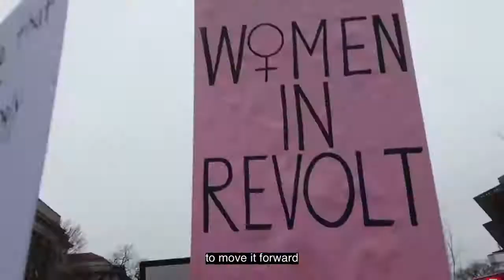moments in girl power